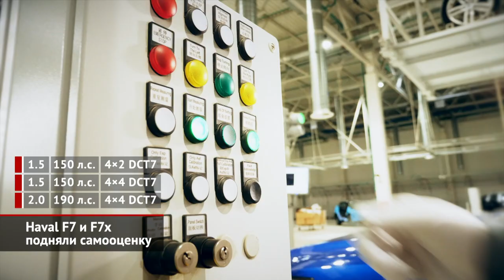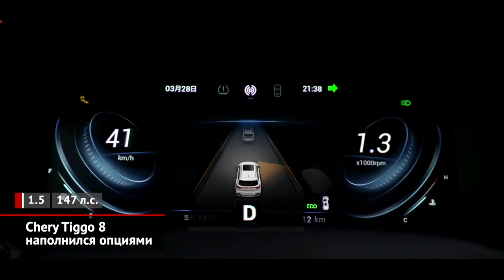Haval F7 и F7x подняли самооценку. Chery Tiggo 8 наполнился опциями | Новости с колёс №1880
Российский офис марки Haval начинает продажи обновлённых кроссоверов F7 и F7x. Сразу скажем, что после рестайлинга машины стали дороже, притом весьма заметно — на величину от 90 до 260 тысяч рублей. Сама модернизация вышла скромной: нетрудно заметить расширенную решётку радиатора да бампер, украшенный «клыками» и новыми противотуманками. Задний бампер получил вертикальные вставки и имитацию диффузора внизу. В палитре цветов появился красный. В салоне прописалась свежая мультимедиа с широкоформатным 12,3-дюймовым экраном. Кроме того, в дорогих комплектациях теперь есть двухзонный климат-контроль, а выбор отделки салона расширен свежими вариантами. Плюс пересмотрены комплектации: внедрён полный обогрев лобового стекла, электронная система предотвращения столкновений и многое другое. Именно поэтому топовые Хавейлы разом подорожали на ¼ млн ₽! Силовые агрегаты прежние, а из технических изменений стоит отметить, разве что, более ёмкий бачок омывателя. Также подметим, что из гаммы исчезло маловостребованное сочетание двухлитрового мотора и переднего привода. Добавим, что обе модели выпускаются на заводе под Тулой, который, как уверяет китайская сторона, недавно разогнался до полной мощности! А это, на секундочку, аж 80 тысяч машин ежегодно.Собственно, самой востребованной продукцией, что покидает тульский конвейер, остаются родственники F7 и F7x: в прошлом году им удалось на пару привлечь аж 23 тысячи покупателей.

Конкурирующий с Хайвелом китайский бренд Chery, в свою очередь, провёл ревизию кроссовера Tiggo 8. В ходе обновления модель обрела другую решётку радиатора, новый передний бампер, а также иные ходовые огни. Но главное — в списке оснащения дополнительно появились панорамная крыша, электропривод сиденья переднего пассажира и многоцветная контурная подвеска. При этом цена выросла только на 109 000 ₽, что сравнительно немного. Из списка базового оборудования никуда не делись шесть подушек безопасности, двухзонный климат-контроль, обивка сидений экокожей, а также продвинутая медиасистема и светодиодные фары. Единственная потеря — это утрата турбомотора 2.0, который отныне останется прерогативой более дорогого Tiggo 8 Pro. А обычной «восьмёрке» (без приставки Pro) останется турбочетвёрка 1.5 с шестиступенчатым «преселективом» и передним приводом.‎